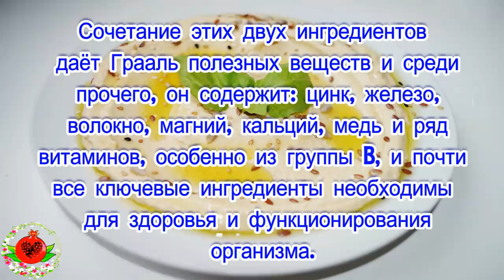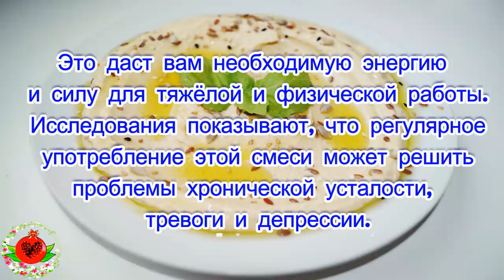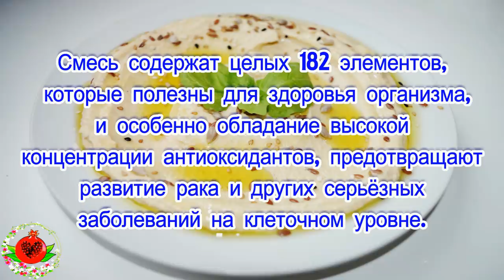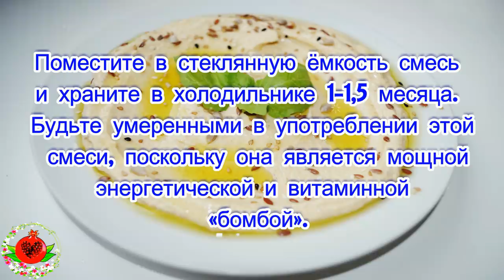Очищает кровь, лечит гипертонию, аритмию, рак и ещё 17 заболеваний!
Очищает кровь, лечит гипертонию, аритмию, рак и ещё 17 заболеваний! Только 2 ингредиента — рецепт, которому 6000 лет!
Этот рецепт датируется 6000 лет назад и упоминается в древней Греции и на Ближнем Востоке. Мы настоятельно рекомендуем вам попробовать этот рецепт и регулярно потреблять его. Это целебное лакомство упоминается в Илиаде Гомера под названием Intrion. Это невероятно вкусное средство, которое одновременно имеет хорошие лечебные свойства. Оно представляет собой смесь из двух супер мощных целебных ингредиентов. Сочетание этих двух ингредиентов дает Грааль полезных веществ и среди прочего, он содержит: цинк, железо, волокно, магний, кальций, медь и ряд витаминов, особенно из группы B, и почти все ключевые ингредиенты необходимы для здоровья и функционирования организма.